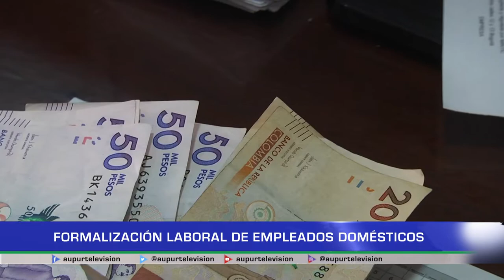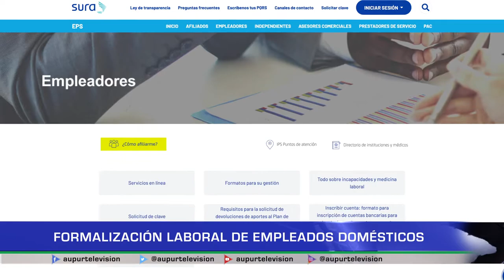Formalización laboral de empleados domésticos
En la actualidad se vela y promueve la formalización laboral de los empleados del servicio doméstico para que cuenten con los beneficios y la protección que brinda el sistema de seguridad social. Veamos por qué es importante y como se cumple teniendo en cuenta que el empleador y el empleado asumen deberes y derechos.